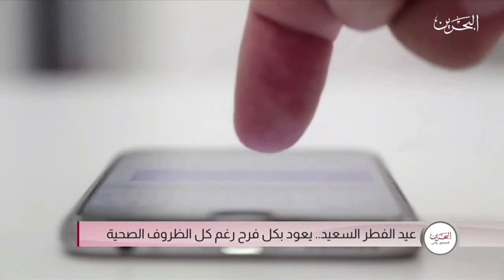سعادة عضو مجلس الشورى فاطمة الكوهجي ضيف برنامج مجتمع واعي